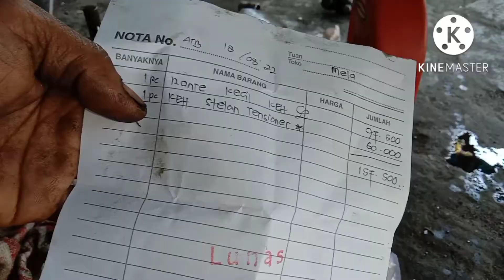GL max neoteck rantai keteng smpai lepas loncat ini efek yg akan trjdi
GL max neoteck Los stater akibat dari rantai keteng yg trlepas.biasa nya di sebabkan oleh stud kamprat yg suda rusak.
kalau sampai itu terjadi bisa menyebabkan payung klep bisa path,piston bisa bolong